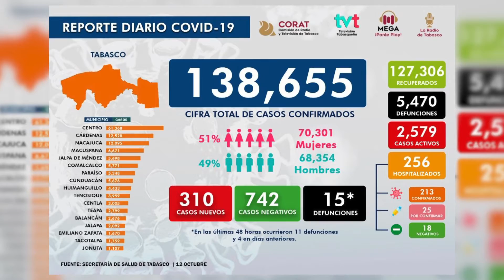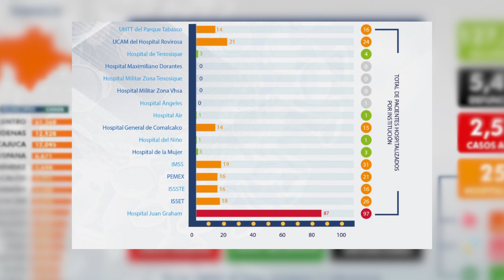Tabasco se mantiene por arriba de los 300 contagios por COVID-19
NoticiasTVT🟣 Se mantiene por arriba de 300 los infectados diarios de COVID19 en Tabasco. La SS confirmó 310 nuevos casos y 15 fallecimientos.